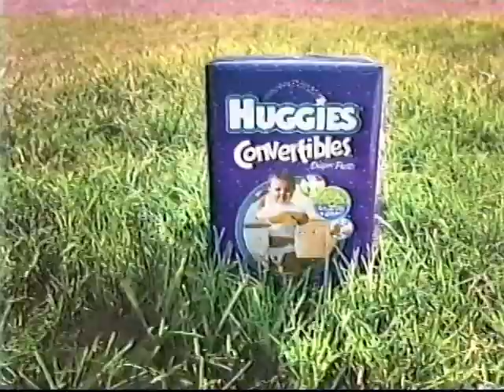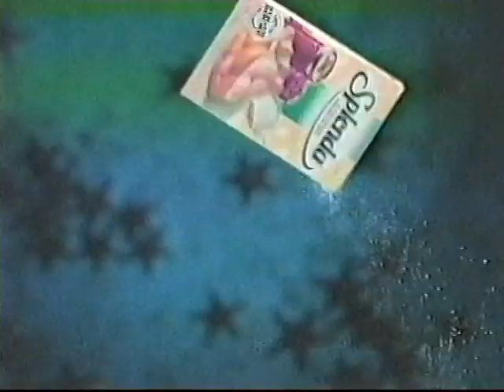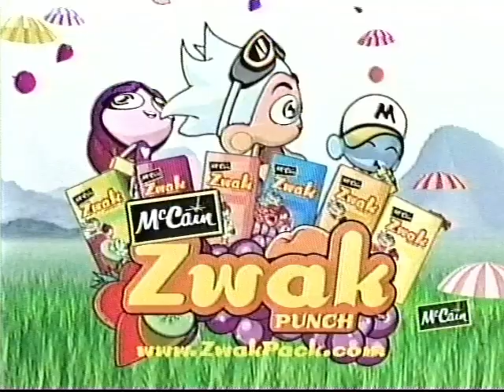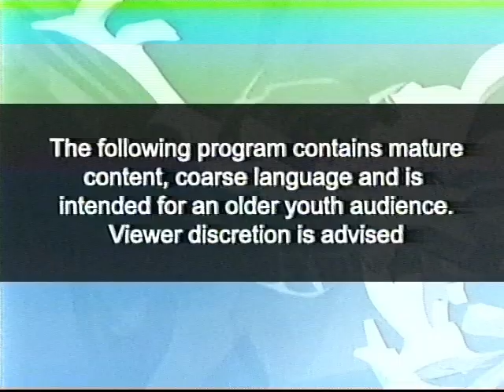YTV (2005) - Bionix: Gundam SEED Commercial Break #17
From July 22nd, 2005.